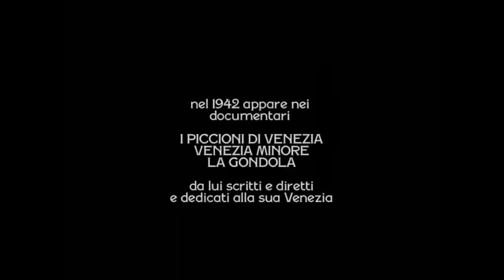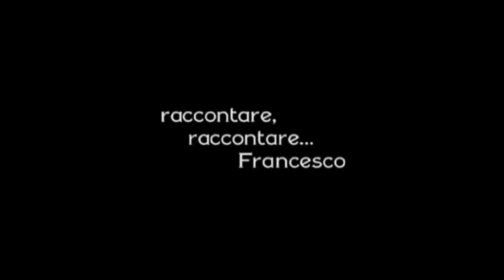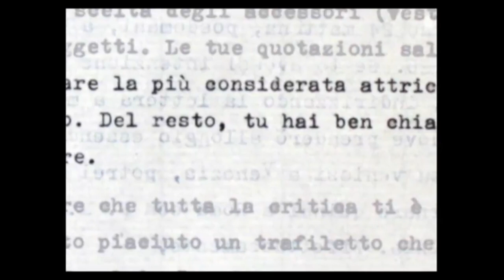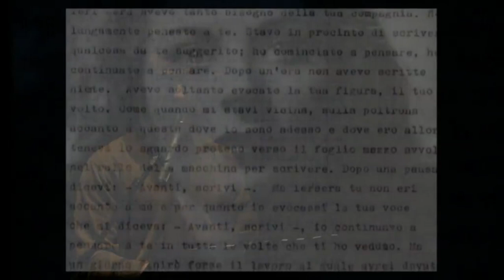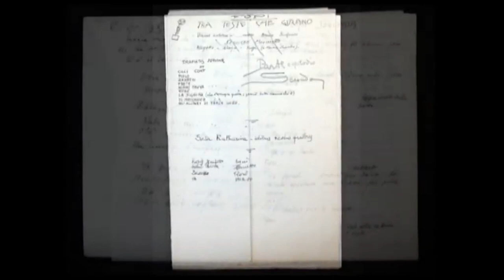Raccontare, raccontare...Francesco - (Francesco Pasinetti)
Venezia, 7 aprile 2020 - Ateneo Veneto